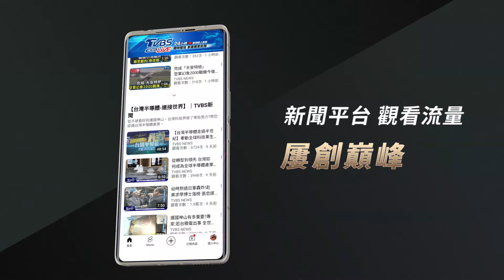邦喬飛獻唱賀錦麗造勢 哈里遜福特也自拍片力挺賀｜TVBS新聞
美國總統大選進入最後衝刺，名人站台助陣，成為強力助攻，搖滾天團主唱邦喬飛在賀錦麗造勢活動力挺，「星際大戰」影星哈里遜福特則拍兩支影片，表態會把票投給賀錦麗。